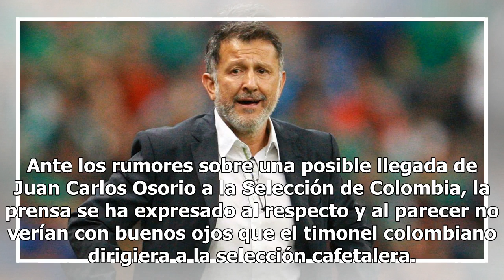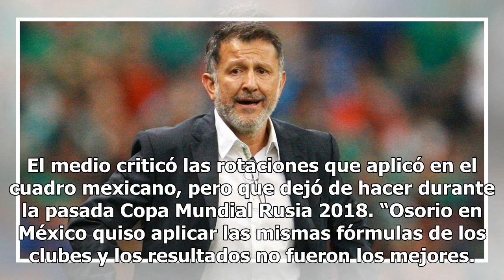¡En Colombia no quieren a Osorio! rezan para que no llegue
Ante los rumores sobre una posible llegada de Juan Carlos Osorio a la Selección de Colombia, la prensa se ha expresado al respecto y al parecer no verían con buenos ojos que el timonel colombiano dirigiera a la selección cafetalera. Lee también: El mexicano Javier Aguirre, nuevo seleccionador de Egi...